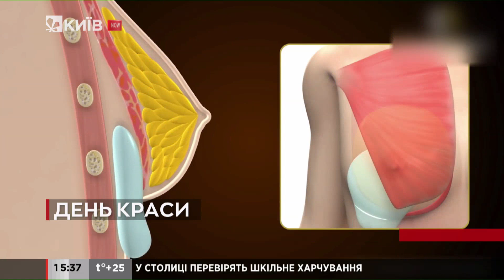Ваш ідеал краси: а чи існує він насправді?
Стандарти краси в суспільстві з часом змінюються - це відомий факт. Але й наші власні уявлення про привабливу зовнішність не залишаються однаковими, іноді навіть протягом кількох хвилин.